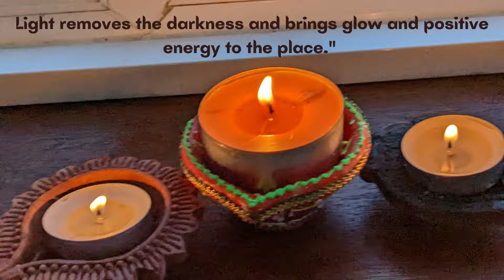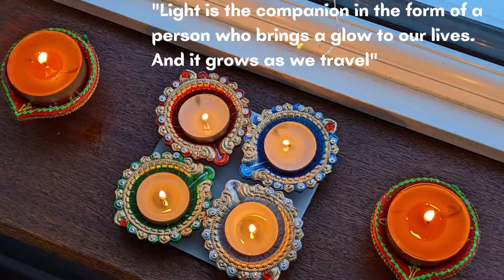Simple Decoration Big Celebration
Hi Everyone,

"Diwali -  Decorate Inside with all Positive Thoughts and Welcome All Lights Inside  And Make Life Beautiful."